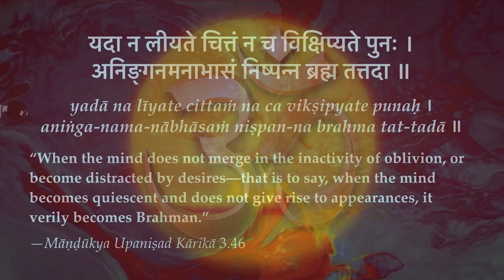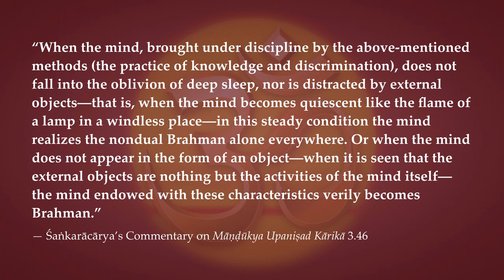Māṇḍūkya Upaṇiṣad Kārikā 3.46—The Quiescent Mind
“When the mind does not merge in the inactivity of oblivion, or become distracted by desires—that is to say, when the mind becomes quiescent and does not give rise to appearances, it verily becomes Brahman.”
—Māṇḍūkya Upaniṣad Kārikā 3.46

“When the mind, brought under discipline by the above-mentioned methods (the practice of knowledge and discrimination), does not fall into the oblivion of deep sleep, nor is distracted by external objects—that is, when the mind becomes quiescent like the flame of a lamp in a windless place—in this steady condition the mind realizes the nondual Brahman alone everywhere. Or when the mind does not appear in the form of an object—when it is seen that the external objects are nothing but the activities of the mind itself—the mind endowed with these characteristics verily becomes Brahman.”
— Śaṅkarācārya’s Commentary ơn Māṇḍūkya Upaniṣad Kārikā 3.46